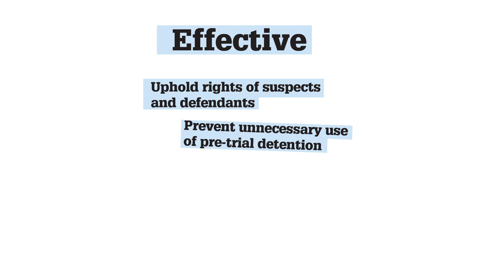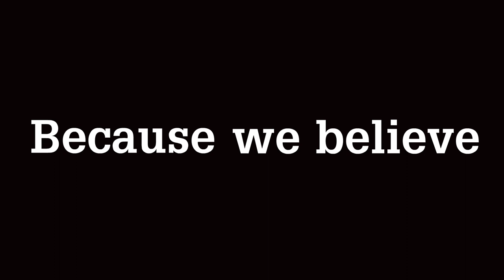Penal Reform International 30th anniversary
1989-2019: 30 years of engagement for fair and effective criminal justice systems, and many more to come thanks to your support!